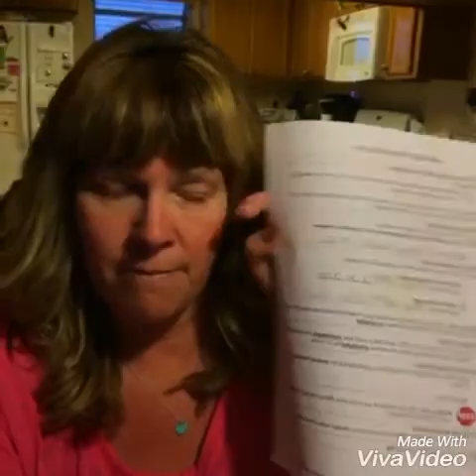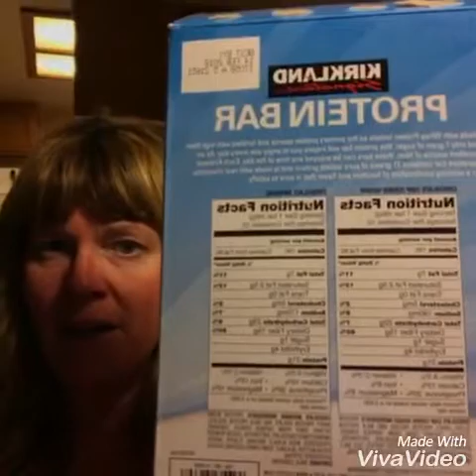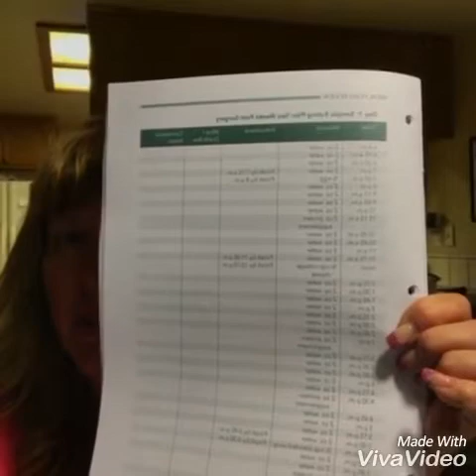April 19, 2017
VSG journey